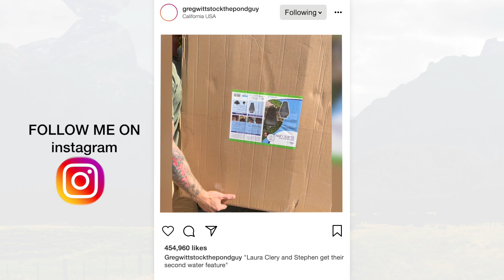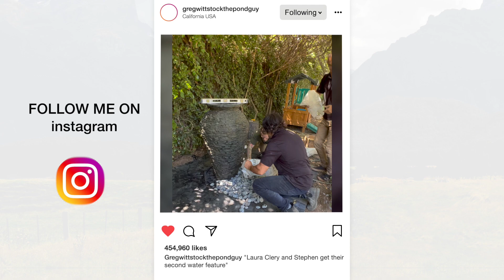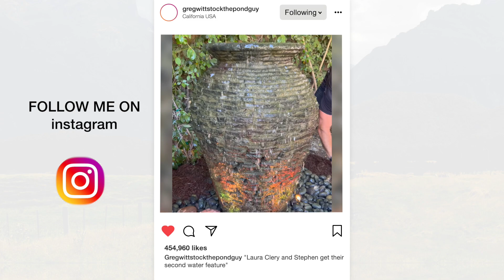GIANT WATERFALL for OBSESSED INFLUENCER. Laura Clery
I visit influencer Laura Cleary and her Husband Stephen Hilton 6 weeks after Team Aquascape and Ed the Pond Professor built their Waterfall on a GIANT slope in their backyard. I also show my IG post of the install of their new Stack Slate fountain in the front of their house.

Ed the Pond Professor Vlogs